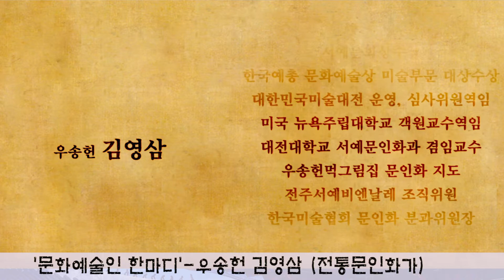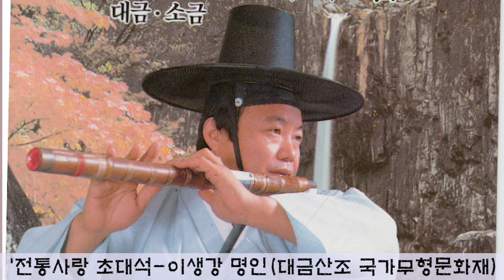남상일 진행 '전통으로 소리길로' 3월24토 KBS한민족방송 연출 서기철 극본 김병준 성우 선은혜 신범식 우성은 리포터 김이아 초대석 이생강명인 문화예술인 김영삼화백_남상일 결혼식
소리꾼 남상일님이 장가갔답니다
KBS한민족방송
--전통으로 소리길로--
애청자 여러분. 축하와 사랑
보내 주시면 더욱 힘을 내서
멋진 방송 펼쳐 나가렵니다.
_남상일. 이원아 두분이
사계절 사랑으로 꽃피우고
사방팔방 행복으로 열매 맺어
두루 즐겁고 멋진 세상 펼치길
함께 축원 합니다. _

국민 소리꾼 남상일 명창
더욱 성원해 주시고
KBS한민족방송
’전통으로 소리길로‘ 애청해
주시기 바라겠습니다.
아래 유튜브에 올린 영상은
남상일님 장가가는 날
3월 24일 방송입니다.
열렸구나 남상일 이원아님 사랑사랑!
 즐겁구나 남상일 이원아님 오복행복!
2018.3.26 kbs한민족방송 _전통으로 소리길로_ 김병준 작가

연출 서기철/ 작가 김병준/ 단막사극 성우 선은혜, 신범식, 우성은/
문화예술계 현장취재 김이아 리포터/
‘전통사랑 초대석’ 정회천교수, 김용권 교수, 박명덕교수,
양정환 대표, 김영조 대표, 김대현 촌장. 홍성덕 이사장.
매주 일요일이면 김병준 작가가 ‘전통사랑 이웃사촌’ 찾아
전화는 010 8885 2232. 많은 동참 기다리겠습니다.